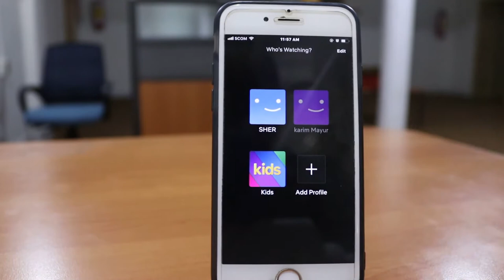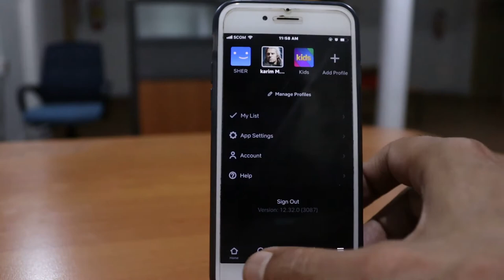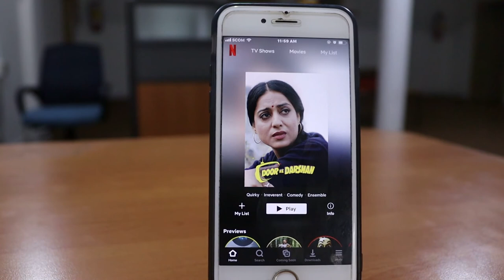How To Change Netflix Profile Picture .